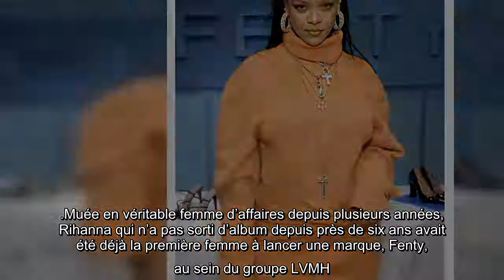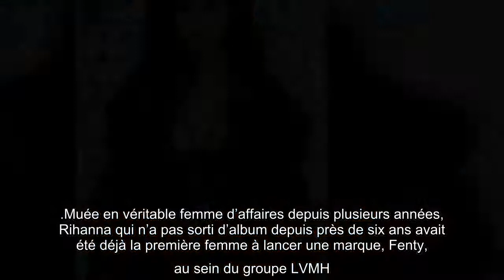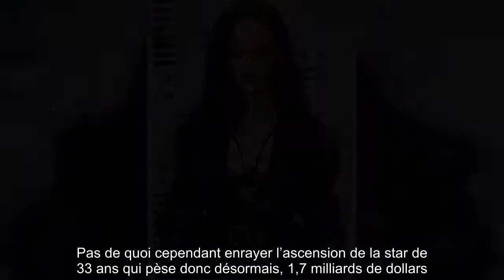Rihanna Le voyage de la pauvre Barbade à un milliardaire et à la chanteuse la plus riche du monde !